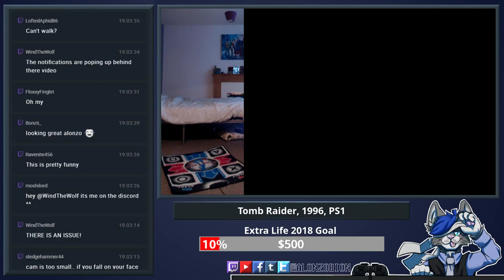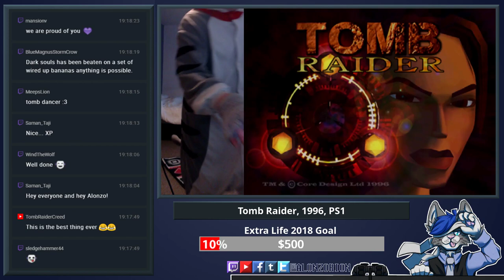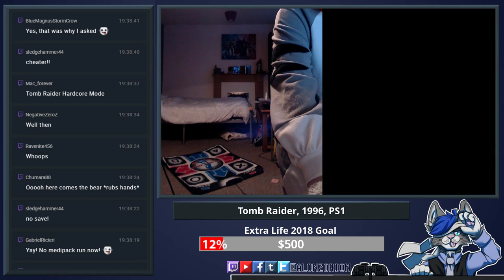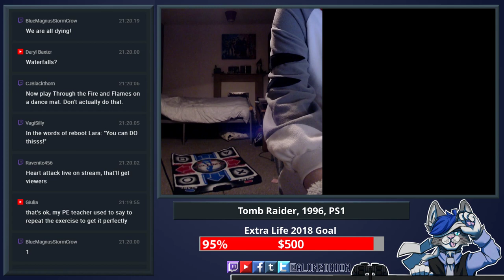ATTEMPTING to play Tomb Raider on a Dance Pad for Charity LIVE! April Fool's / Easter 2018!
ACCURSED FORWARD BUTTON! TOMB RAIDER II DANCEMAT EDITION, COMING LATER THIS YEAR!

and here on YouTube under the title: "Let's Replay Tomb Raider (1996) on a Dancemat? 🤔 LIVE"!